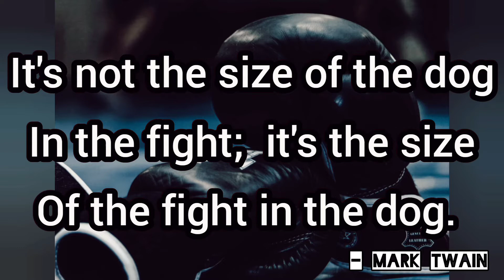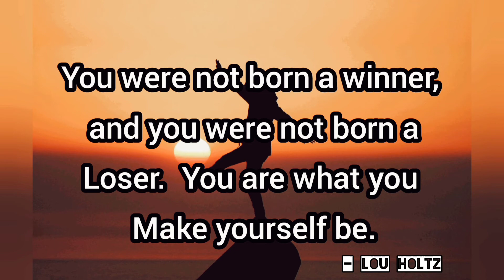👍 Motive yourself // Motivational quotes 👍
Hello Guys,

       🤗 👍 Motive yourself 👍🤗
     🤗👍 Give your best  Do well 👍🤗